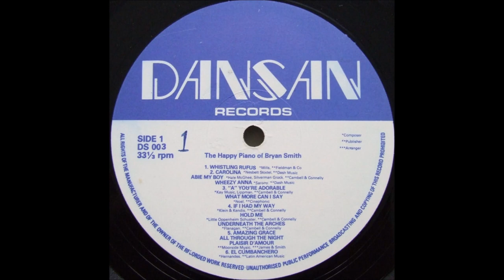Bryan Smith – The Happy Piano Of Bryan Smith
Album nr. 506 -  Bryan Smith – The Happy Piano Of Bryan Smith

Dansan Records – DS 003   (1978)

A1  Whistling Rufus
A2  Carolina / Abie My Boy / Wheezy Anna
A3  "A" You're Adorable / What More Can I Say
A4  If I Had My Way / Hold Me / Underneath The Arches
A5  Amazing Grace / All Through The Night / Plaisir D'Amour
A6  El Cumbanchero

B1  Let Him Go, Let Him Tarry / Tavern In The Town / She'll Be Comin'      Round The Mountain / Tom Dooley
B2  Blue Ribbon Gal / Clementine / My Bonnie Lies Over The Ocean / Bill Bailey
B3  I'm In Love With Two Sweethearts / The Girl In The Alice-Blue Gown / Let Us Be Sweethearts Over Again
B4  Miss You / The Greatest Mistake Of My Life / All By Yourself In The Moonlight
B5  Heartbreaker / Sweet Sue / Red River Valley

B6  Old Bull & Bush / Ash Grove / Two Lovely Black Eyes  (Track out)